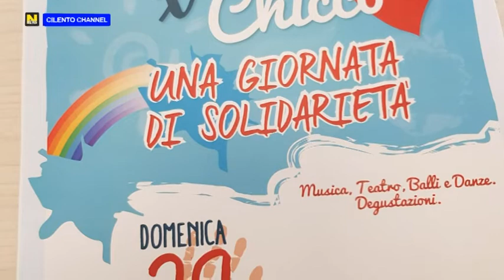CASTELLABATE, "IL GRANDE CUORE DI CASTELLABATE" SCENDE IN PIAZZA PER CHICCO.